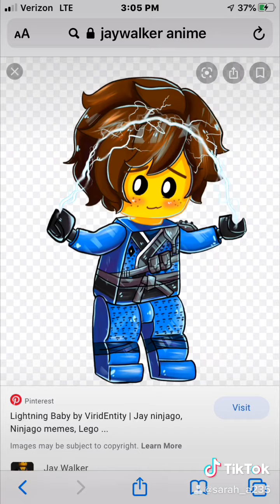PlasmaShipping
This is adorable but if you don’t like it that’s fine by me jay and Kai are adorable these are my options and well I like plasmaShipping some people also call Kai and Jay FireStorm for Short